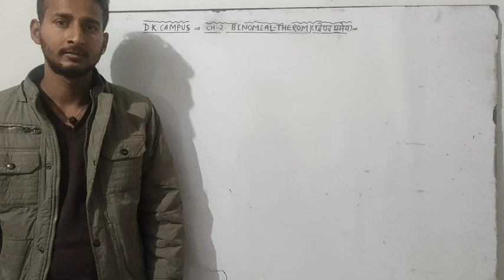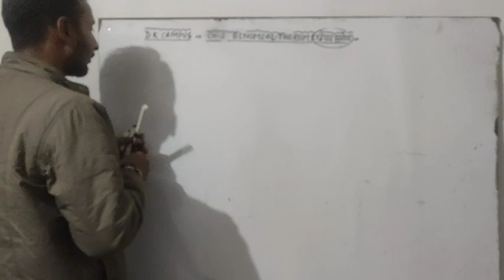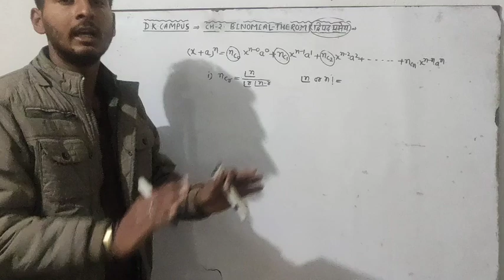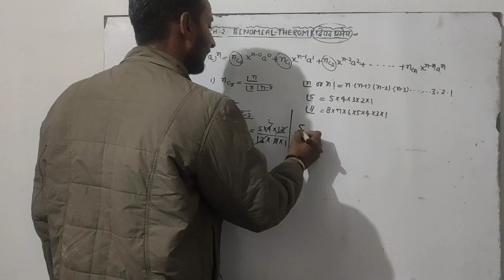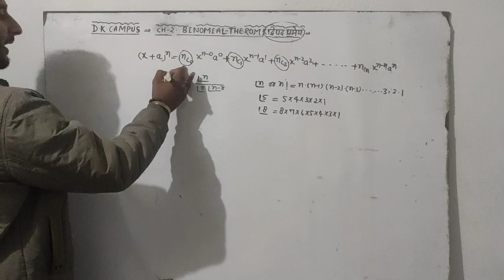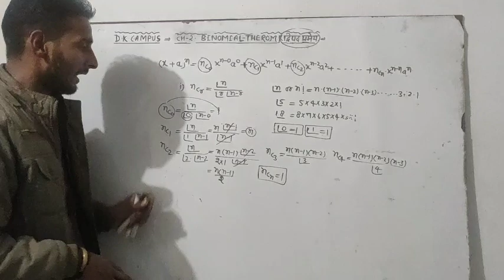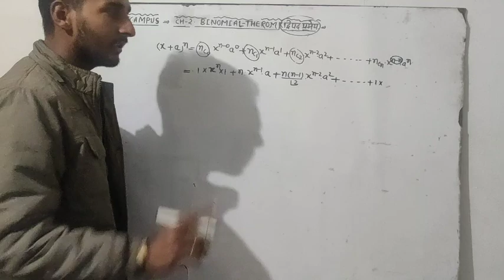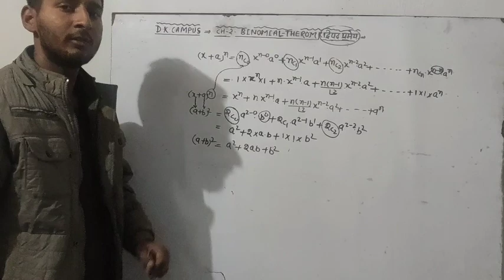Binomial Theorem in hindi sabse simple-sabse asan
polytechnic 1st year /air force /navy /11th class